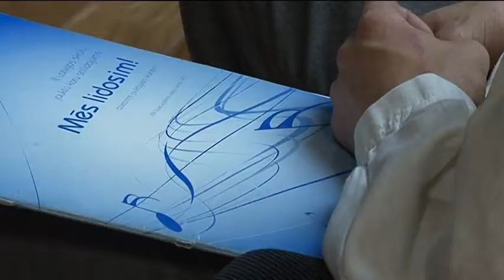Amatnieku svētku pasākums "Dabas ritums"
7. maijā  teātra namā „Jūras vārti" profesionālās izglītības iestāžu audzēkņiem un pedagogiem notika radošais pasākums „Dabas ritums" -- muzikālā izrāde „Sapnis vasaras naktī".

Pasākumā piedalījās 14 profesionālo izglītības iestāžu jaunieši un pedagogi -- tautas deju, mūsdienu deju, koru, ansambļu, vokāli instrumentālo ansambļu, teātru, pūtēju kolektīvu dalībnieki, kā arī tērpu un frizūru demonstrētāji un individuālie izpildītāji.
Pasākuma režisore S.Pleinica, virsdiriģente G.Rūse, virsvadītājs A.Daņiļevičs.